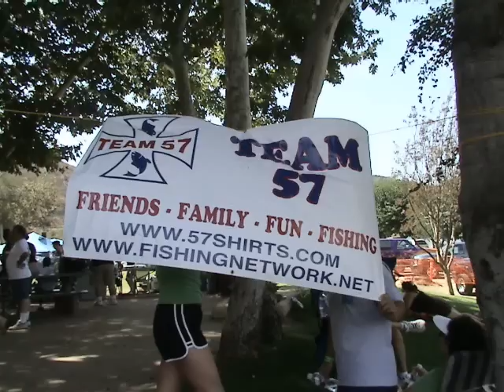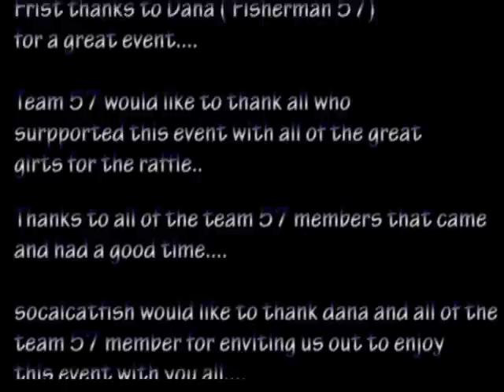team 57 legends III Event